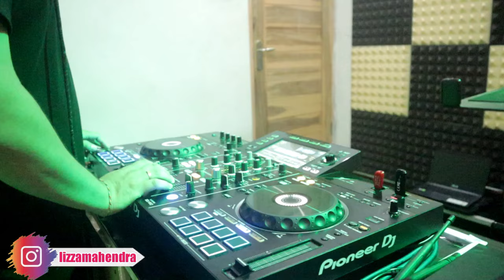Dj Remix Terbaru Full Bass 2022 ( Bass Gila Super Tinggi Broo .. )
Mixing : Lizza Mahendra Official V4